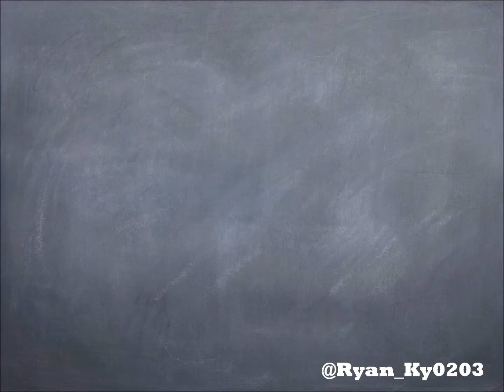'14 Dixie SG Brandon Hatton talks Vermont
Brandon Hatton talks about his commitment to University of Vermont.